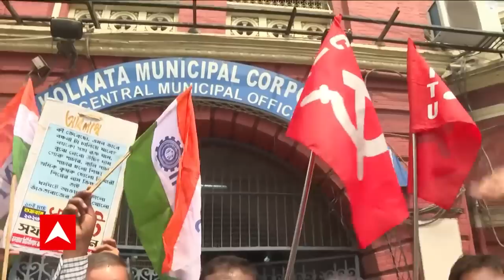DA Issue: চলছে বকেয়া DA এর দাবিতে ধর্মঘট, অধিকাংশ সরকারি অফিস ফাঁকা | ABP Ananda Live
DA issue in west bengal: ৩ শতাংশ DA বৃদ্ধির পরও, ষষ্ঠ বেতন কমিশন অনুযায়ী, কেন্দ্রীয় সরকারি কর্মীদের সঙ্গে রাজ্য সরকারি কর্মীদের DA-এর ফারাক এখন ৩২ শতাংশ। বকেয়া DA-র দাবিতে শুক্রবার রাজ্যের সমস্ত সরকারি অফিসে ধর্মঘটের ডাক দিয়েছে সংগ্রামী যৌথ মঞ্চ।  রাজ্যের সব সরকারি অফিসে ধর্মঘটে অনড় আন্দোলনকারী রাজ্য সরকারি কর্মীরা। DA ইস্যুতে ধর্মঘট ঘিরে সংঘাত আরও তীব্র। দু'পক্ষই নিজেদের অবস্থানে অনড়।

ধর্মঘট রুখতে ফের কড়া নির্দেশিকা জারি করল রাজ্য সরকার। আর সেই হুঁশিয়ারি উড়িয়ে ধর্মঘটে অনড় আন্দোলনকারী রাজ্য সরকারি কর্মীরা। অতিরিক্ত মুখ্যসচিবের তরফে জারি করা নির্দেশিকায় এবারও পরিষ্কার জানিয়ে দেওয়া হয়েছে, শুক্রবার কোনওভাবেই পূর্ণ বা অর্ধ দিবস ছুটি নেওয়া যাবে না। ধর্মঘটে সামিল হলে কর্মজীবন থেকে বাদ যাবে একদিন। সেইসঙ্গে শোকজ করা হবে। একই মর্মে কড়া বিজ্ঞপ্তি জারি করেছে কলকাতা পুরসভাও।

শুক্রবার ধর্মঘটের আগে আগে বকেয়া DA ইস্য়ুতে ধর্মঘটের সমর্থনে বৃহস্পতিবার পুরসভায় মিছিল করেন সংগ্রামী যৌথ মঞ্চ ও বাম প্রভাবিত পুর-কর্মচারী সংগঠন জয়েন্ট ফোরাম অফ ট্রেড ইউনিয়ন। মিছিল ফের পুরসভায় ঢুকতে গেলে মেন গেটে তালা লাগিয়ে দেয় পুলিশ।  খাদ্য ভবনেও ধর্মঘটের সমর্থনে মিছিল করেন সরকারি কর্মীদের একাংশ। আবার সেখানেই পাল্টা মিছিল করেন তৃণমূলপন্থী পশ্চিমবঙ্গ রাজ্য সরকারি কর্মচারী ফেডারেশনের সদ্যরা। বিকাশ ভবন থেকে পূর্ত ভবন পর্যন্ত ধর্মঘটের বিরোধিতায় মিছিল করেন তৃণমূলপন্থী (TMC) সরকারি কর্মীরা।